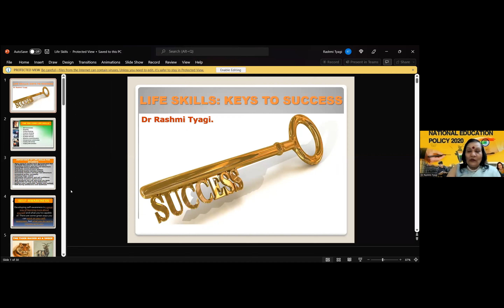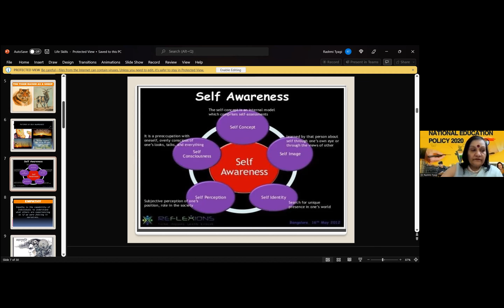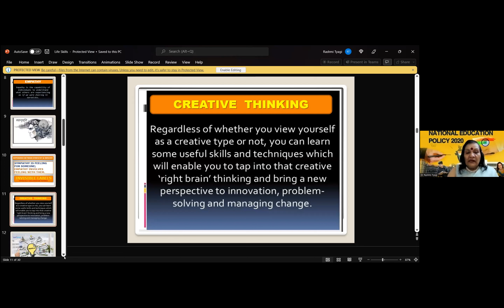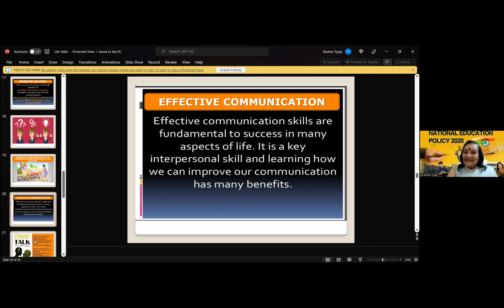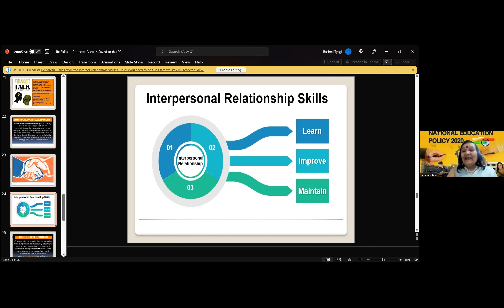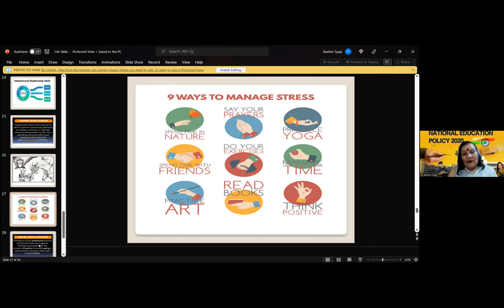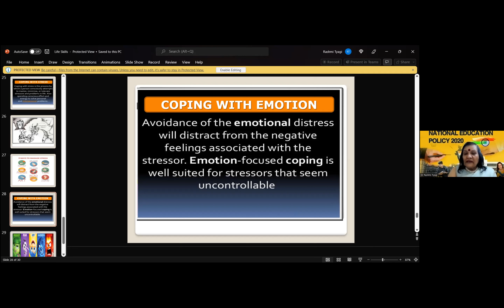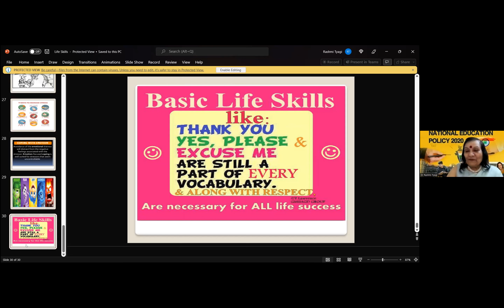Life skills,by IIU , expert Dr. Rashmi Tyagi, India